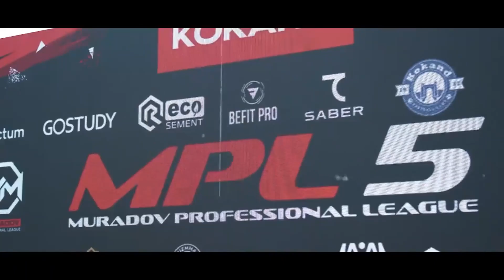Shoxasan Mirzamatov - Edil Esengulov